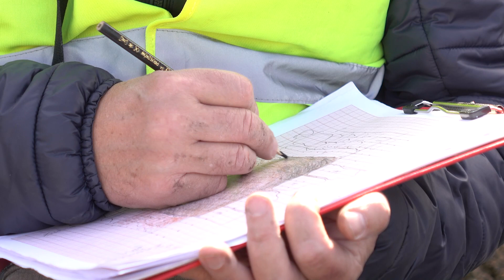Odkrycia przy pałacu Pücklera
Prace budowlane przy pałacu Pücklera przy ulicy Zgorzeleckiej ujawniły podziemną część zabudowań, które w tym miejscu istniały na długo przed budową pałacu. Przy tej odkrywce trwają właśnie prace archeologiczne, które mogą odkryć jeszcze starsze pozostałości.